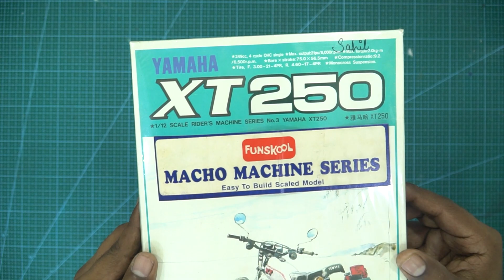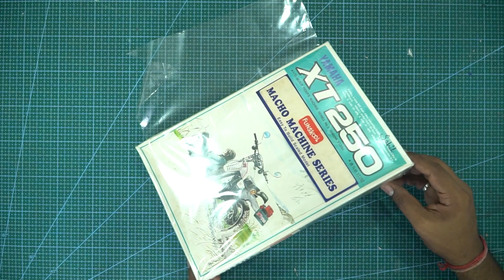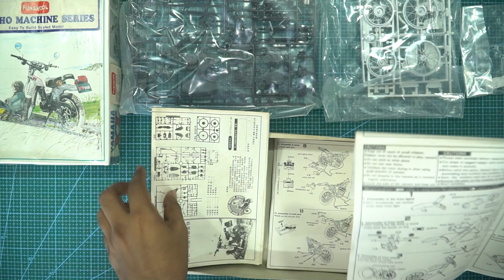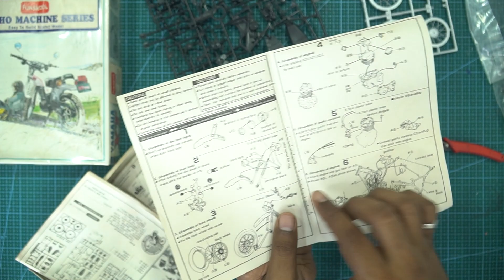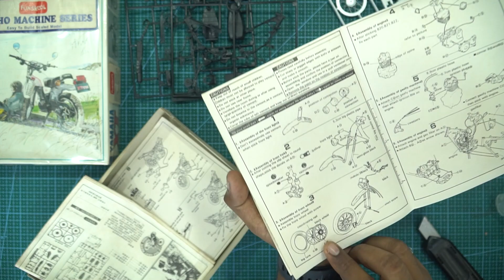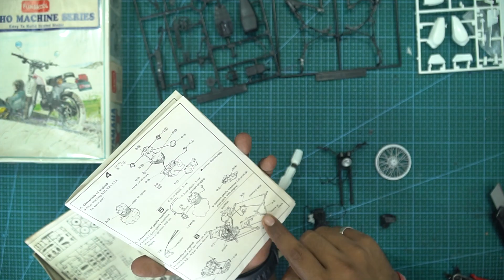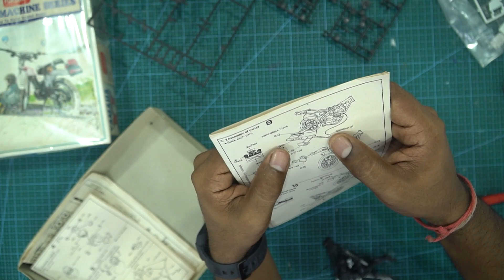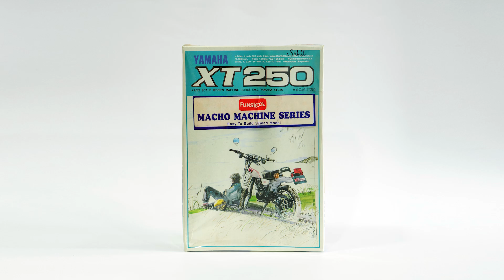Yamaha XT250 Model | Funskool Macho Machines Model Kit | Yamaha Motorcycle | 1998 Model Kit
Hello Everyone this is special Unboxing Video, I have luckily found Funskool Macho Machine Series from the year "1998", It is a model kit of Yamaha XT250 Motor Cycle.

The Yamaha XT250 is a motorcycle made by Yamaha Motor Company.Having been discontinued in 1991 in favor of the Yamaha XT350, this model was reintroduced in 2008, replacing the Yamaha XT225, due to increased popularity of the 250 cc class.[4] The XT250 is branded the SEROW 250 in Japan. In 2013, the USA XT250 received a fuel-injected engine.

In January 2020, Yamaha Japan released the Serow Final Model, discontinuing the little bike due to increasing emission requirements. This is its final year.[5] Yamaha US has continued the model unchanged.

Its all about Unboxing ,Reviews and Daily vlog related to Car,mods on my VW polo Etc.
I do love to travel and vlog their as my hobby
I highly appreciate you liking my videos
I do read all the comments and try to reply you all.
Kindly like my facebook page too as mention below in the link
So

Gear:
SonyA6300
Iphone 13Pro